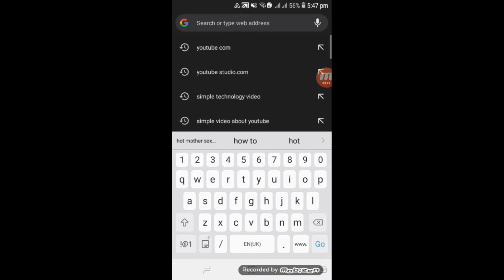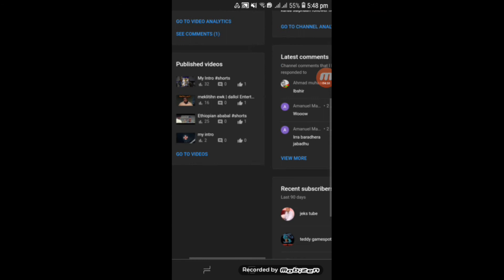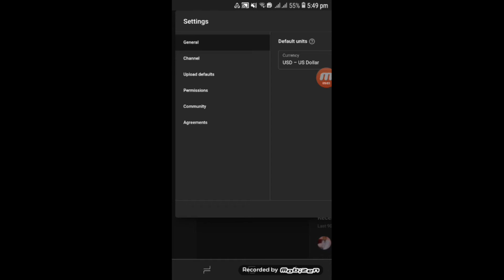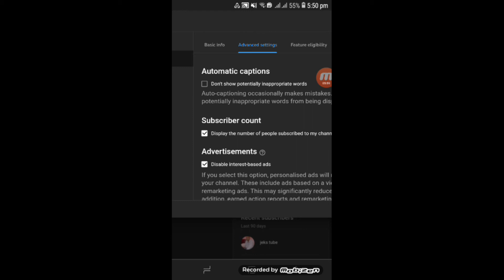Lakkoofsi subscribe keenya akka hin mul'anne gochuuf | OROMIA SAM | Ibso Tech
Akkaata youtube itti banatan jalqabaa hamma dhumaatti